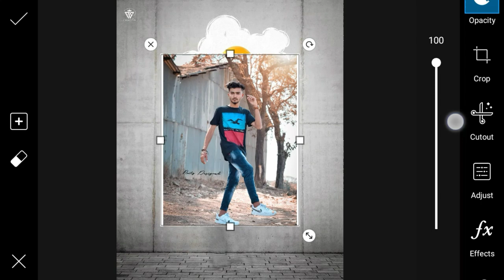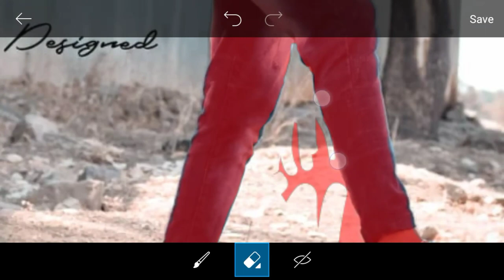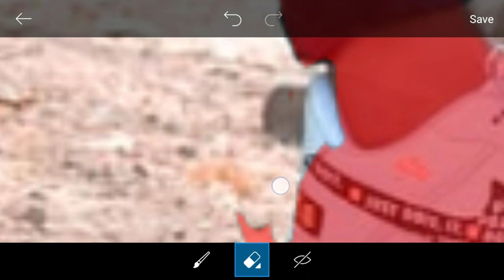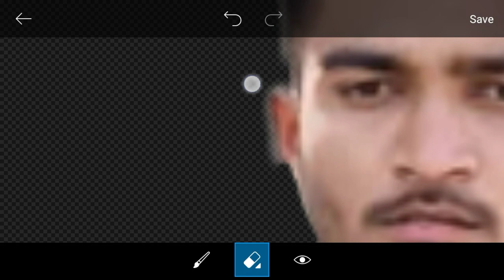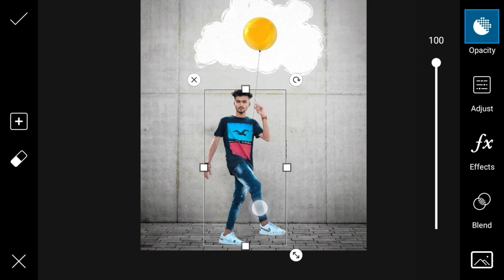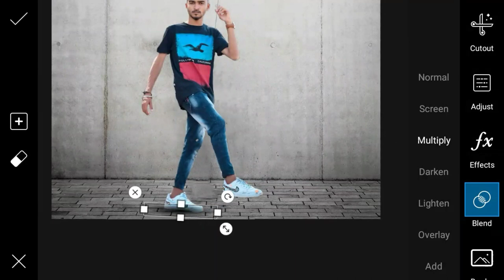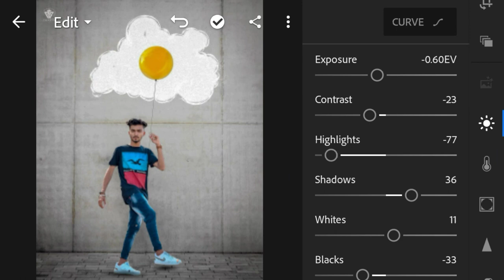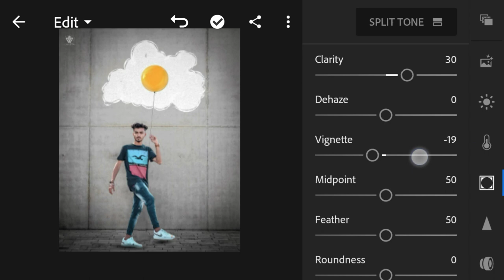PicsArt - Instagram Viral Balloon Egg Editing Concept || Viral Balloon Egg Manipulation In Hindi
✓Title:-PicsArt - Instagram Viral Balloon Egg Editing Concept || Viral Balloon Egg Manipulation In Hindi ||

✓PicsArt:-

✓Lightroom:-